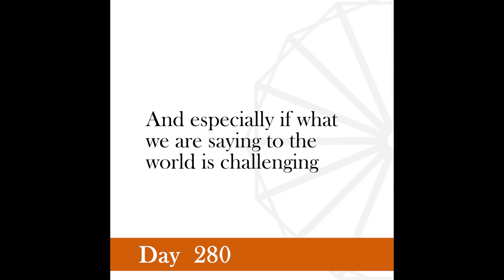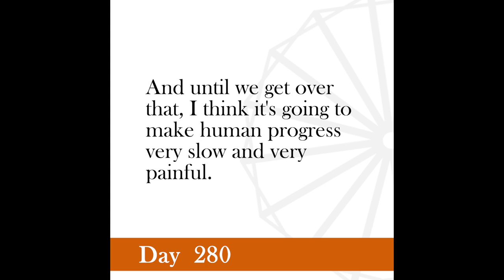Nonviolence Daily | Day 280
I am used to misrepresentation all of my life. It is the lot of every public worker.
-Gandhi, May 26, 1926